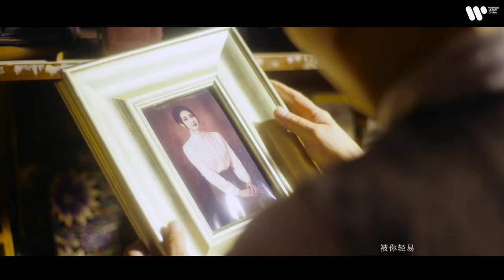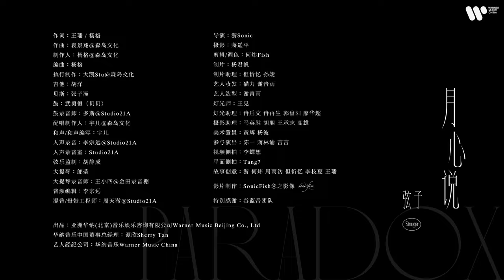弦子 Stringer 月心说MV月心故事版 (Story Version) Stringer Official Music Video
弦子 月心说MV月心故事版 (Story Version) Stringer Official Music Video

星星之所以亮着
是因为你的投射
夜色之所以翻动
是因为你的挥手

你不知道我
但我随着你的引力涨落
你不明白我
但我跟着你的圆缺奔涌

这个世界上
总有一些
愚昧的勇
悬着的心
奔涌的爱
不会印证的悖论
才能留下它的意义。

华纳音乐 x 弦子Stringer
第7张个人作品
1st Single  月心说

3/15 [潮汐版] MV同步上线
编织一条暖的光
让潮汐与月亮能够相望

3/23 [月心故事版] MV
弦子 x 谷蓝帝 联袂演出
共赴一场人间奇幻之旅。
月心说
作词：王璠/杨格
作曲：袁景翔
制作人：杨格@森岛文化

你挥手
翻动平静的 夜空
投射给星星 颜色
留下想念的 皱褶

我看过
城市明灭的 灯火
人群许愿的 炽热
被你轻易 捕捉

爱你的那一刻
陷落无边银河
世界被牵引着
偏离了规则
你占据我 每个 动作 呼吸 涨落
却又 让我学着 自由
被带走 的自由

我看过
城市明灭的 灯火
人群许愿的 炽热
被你轻易 捕捉

爱你的那一刻
陷落无边银河
世界被牵引着
偏离了规则
却又 让我自由

爱你的那一刻
世界是虚构的
沿着你的线索
放弃了规则
我能感受你的 脉搏 呼吸 涨落
让我 自圆其说 爱着

你挥手
翻动平静的 夜空

Destination for all GOOD STUFF 好东西.